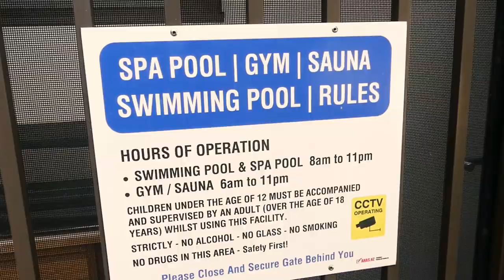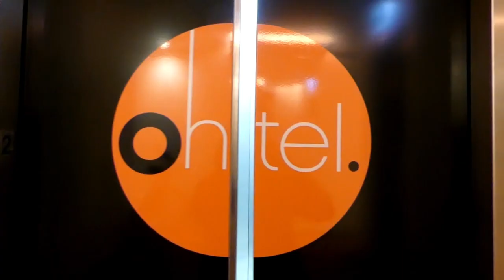Ohtel Auckland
Ohtel Auckland is a unique and quirky 5 star boutique hotel located in the vibrant Viaduct Harbour.  All rooms feature mid century furnishings and kiwiana artwork, making the experience something special.